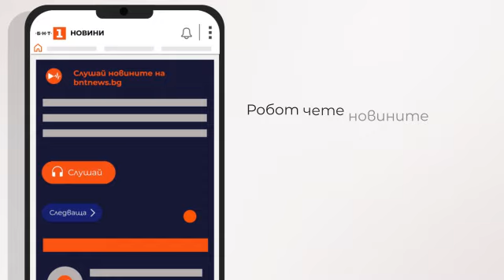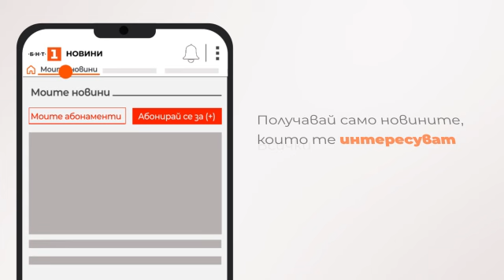По света и у нас - 14.02.2024, 9:00 по БНТ